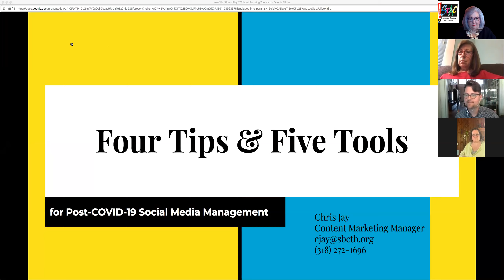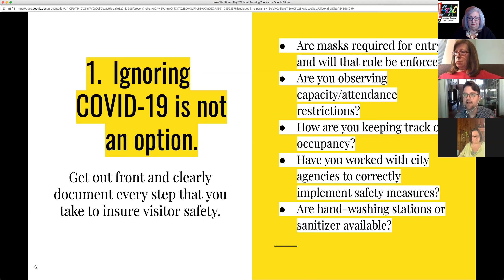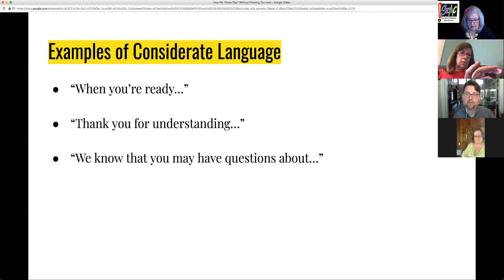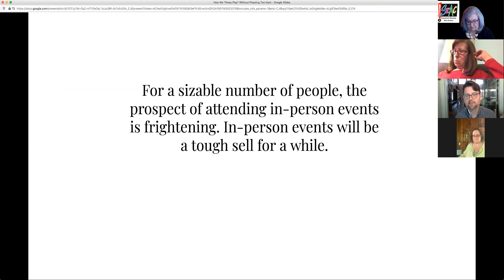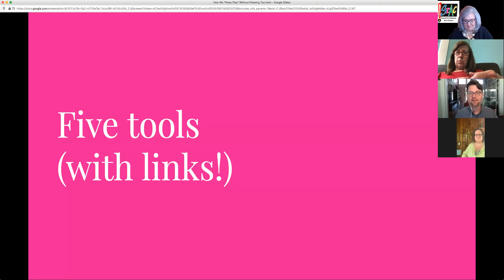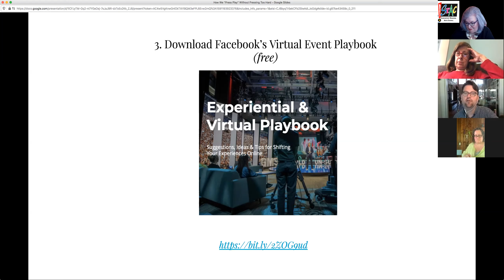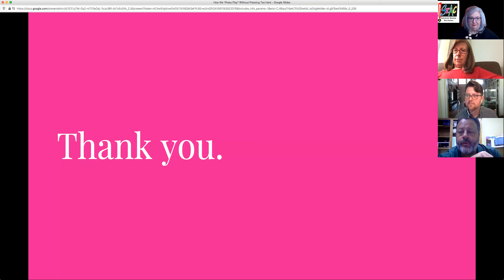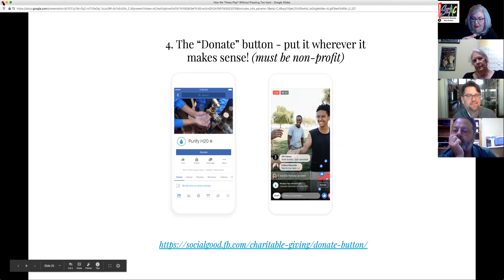Arts Administrators Workshop #3 July 3, 2020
Judy Williams, former President of Williams Creative Group, and Chris Jay, the “Master” of Social Media Marketing for the Shreveport-Bossier Convention & Tourist Bureau, present the “Top Tips” for promoting events, connecting with your audience, and thinking about donations to your organization.